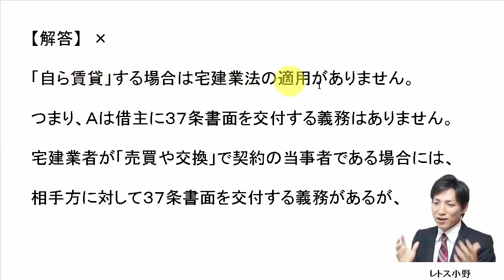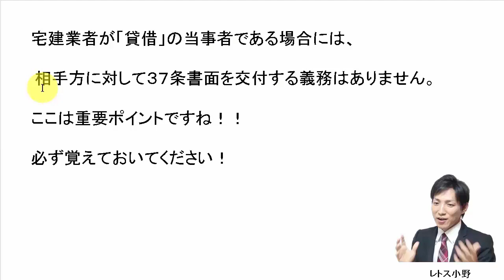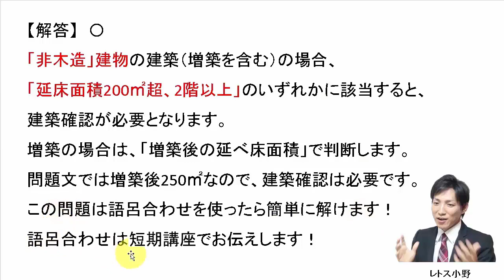【宅建過去問】7月27日の３問【レトス小野】宅建過去問解説